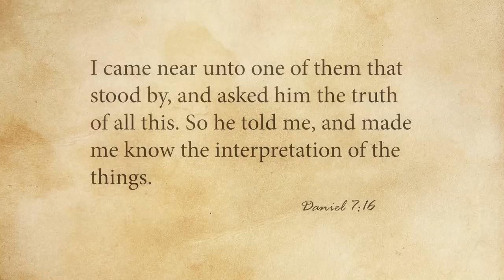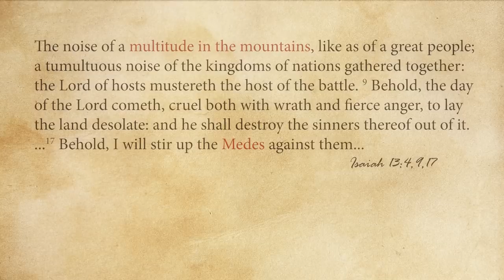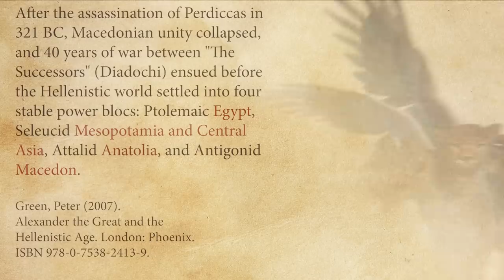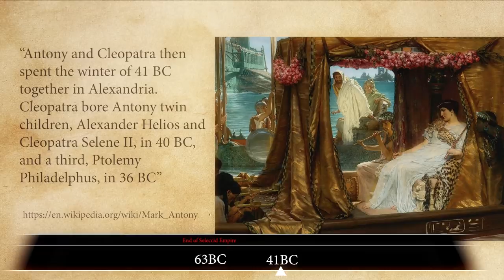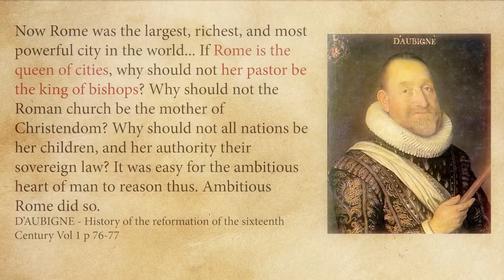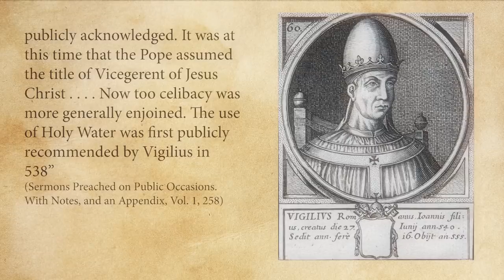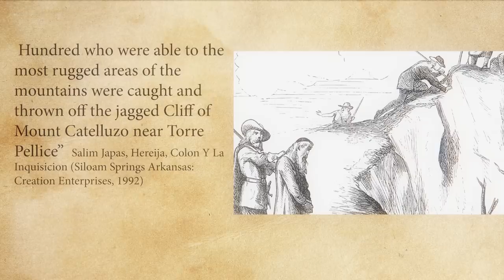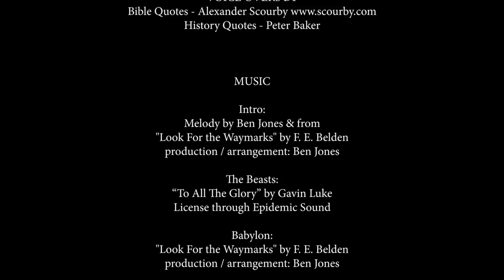Daniel Unsealed 2 - History's Response to Daniel 7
An overview of the history from the Babylonian empire until the end of time, based on the vision of Daniel chapter 7

0:00:00 Intro
0:02:03 The Dream (Daniel 7)
0:07:42 The Interpretation
0:10:01 The Winged Lion
0:17:51 The Bear
0:27:12 The Winged Leopard
0:39:24 Terrible Beast
0:49:22 10 Horns
0:53:12  3 Horns Plucked up
1:17:13 The Little Horn Power
1:34:59 Heaven
1:44:37 Credits